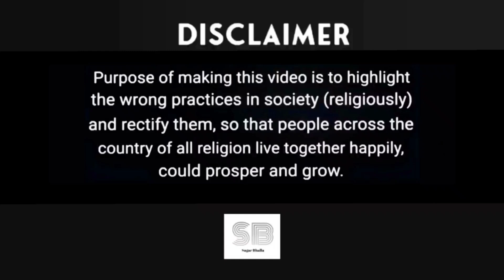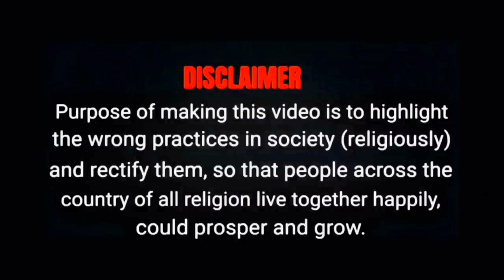Kapil Sharma Show || Smriti Irani || No Entry || Viral News || Shooting Cancel || SAGAR BHALLA